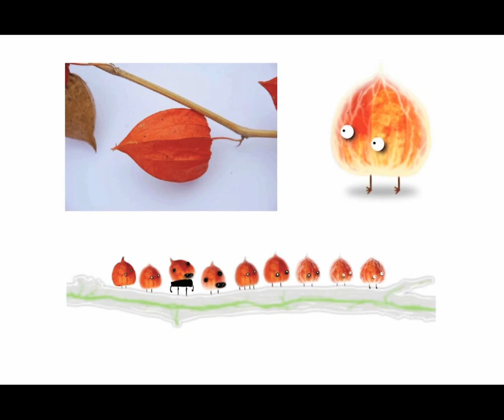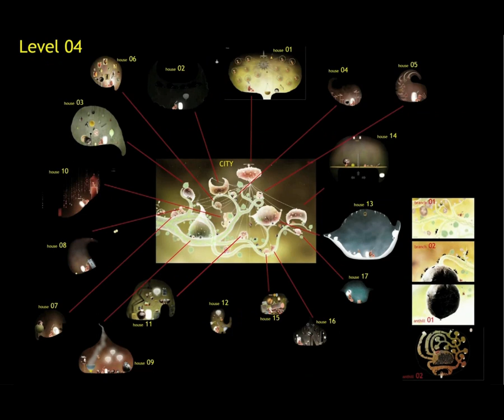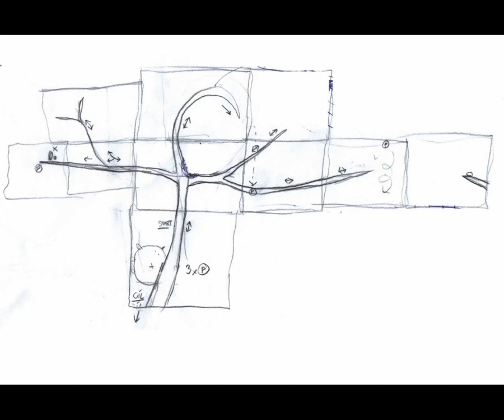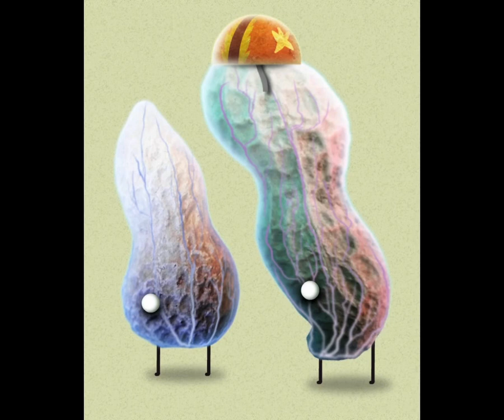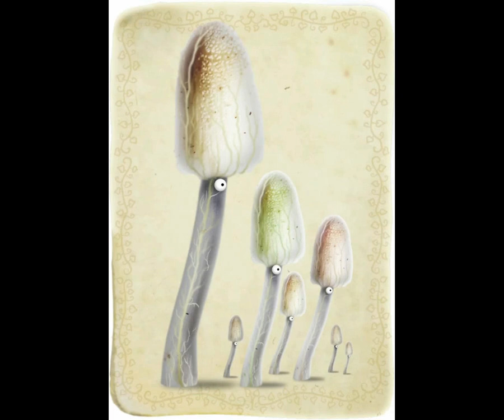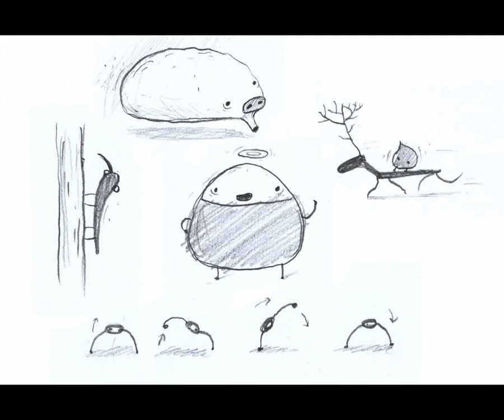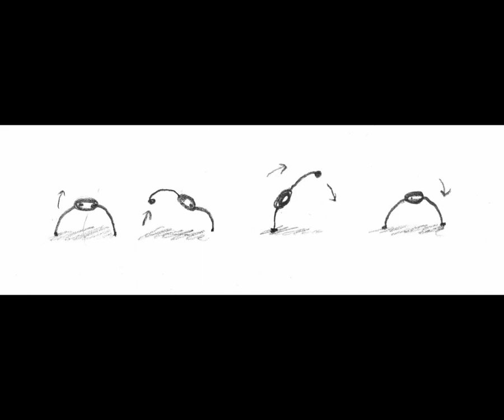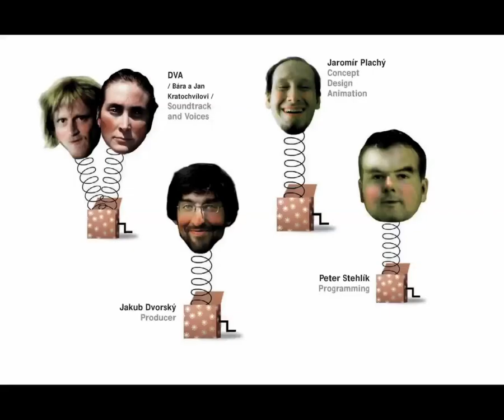Botanicula - Art Book, artworks, design sketches, Fan Art (Картинки, рисунки ;)